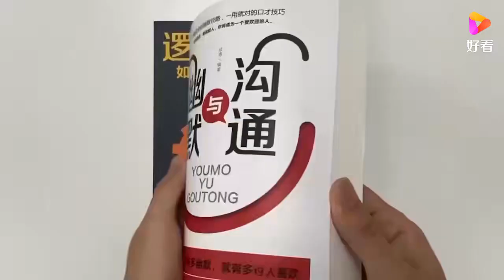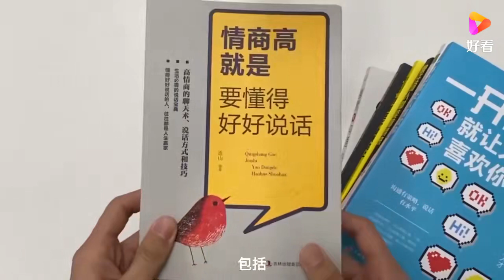33岁男子资质优秀，精通韩语，与企业家正面韩语对决丨非你